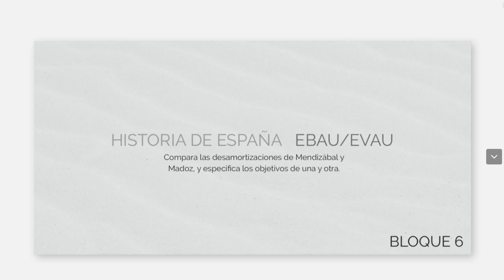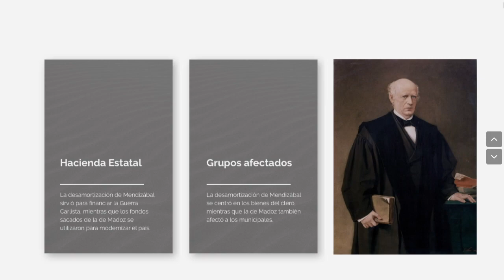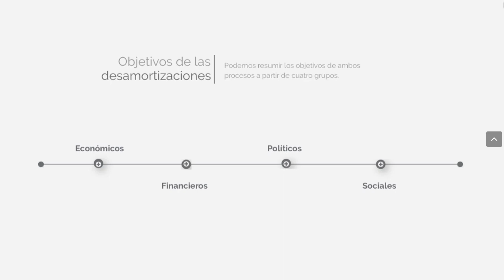Las desamortizaciones de Mendizábal y Madoz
¿Quiénes eran Mendizábal y Madoz? ¿Por qué llevaron a cabo desamortizaciónes? ¿Qué es una desamortización? En este vídeo se desarrolla uno de los estándares de 2º de Bachillerato que forman parte del examen de la EBAU. La intención es ayudar con esto a los estudiantes, si bien el contenido es válido para cualquier persona que tenga interés por aprender historia de España.

ESTRUCTURA DEL VÍDEO:

0:12. Semejanzas entre las desamortizaciones de Mendizábal y Madoz.
0:47. Diferencias entre las desamortizaciones de Mendizábal y Madoz.
1:39. Los objetivos de las desamortizaciones.

BIBLIOGRAFÍA:

[1] Historia de España 2 – Editorial Anaya
[2] Historia de España – Editorial Vicens Vives
[3] De la Iglesia al Estado; Bernard Bodinier – Universidad de Zaragoza

PUEDES CONSULTAR LA TRANSCRIPCIÓN DE ESTE VÍDEO EN EL SIGUIENTE ENLACE